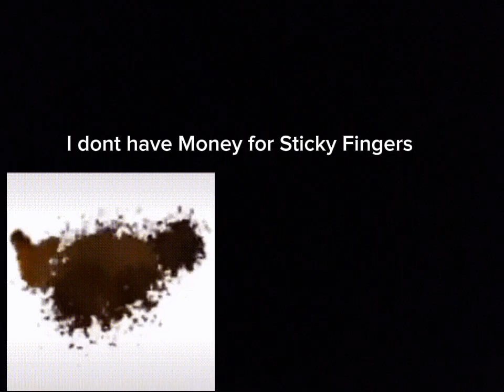[AUT] The Jojo update